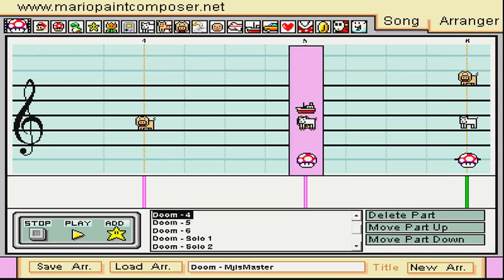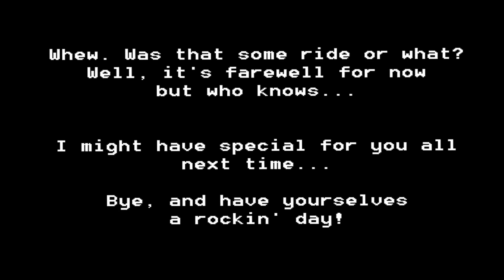Doom: At Doom's Gate - Mario Paint Composer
Game: Doom
Song: At Doom's Gate
Written By: Robert Prince
Genre: Metal
Console: MS-DOS
Year: 1993
Program: Mario Paint Composer
Soundfont: Hard Rock